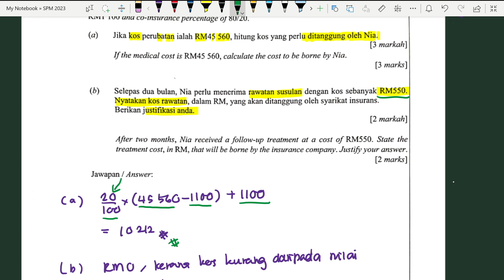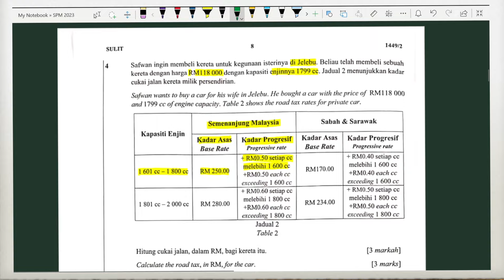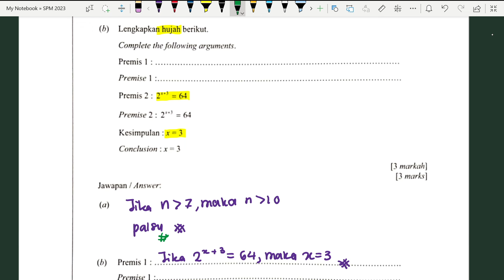MATEMATIK SPM 2023: NEGERI 9 BAHAGIAN A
Teknik menjawab SPM 2023 bagi subjek Matematik.
Dalam video ini cikgu menggunakan kalkulator casio classwiz (fx-570EX)
JIka ada sebarang persoalan/ pembetulan boleh maklumkan melalui ruangan komen.
Boleh juga bertanyakan sebarang soalan Matematik melalui grup telegram ambiltahu melalui pautan di bawah.

 Muat turun soalan: